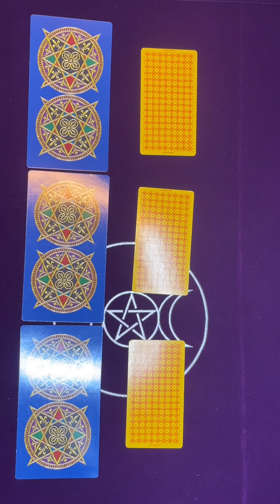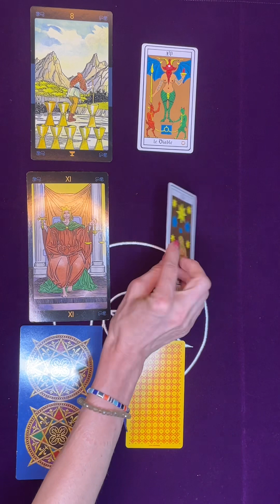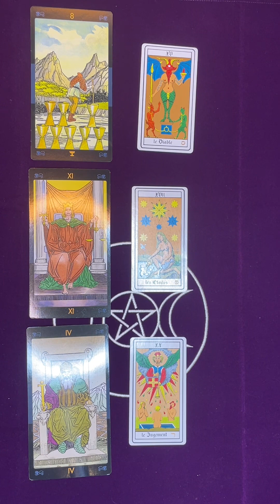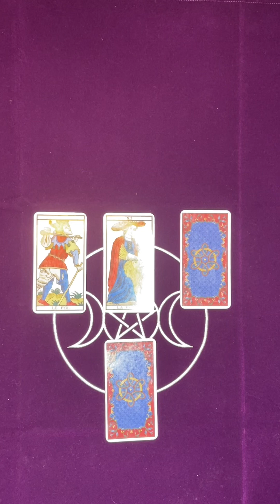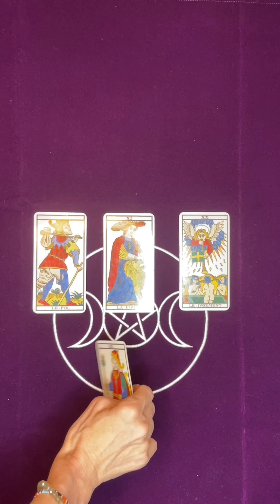VERSEAU ♒️ prévisions 15 juillet 15 août 2023